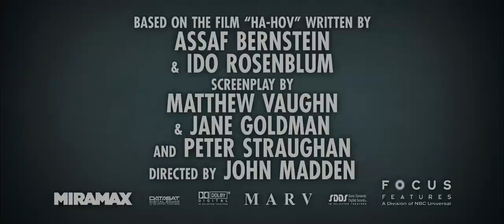The Debt | Trailer #1 US (2011) Helen Mirren Sam Worthington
Trailer
Genre: drama
Regie / directed by: John Madden
Darsteller / cast: Helen Mirren , Sam Worthington , Jessica Chastain , Tom Wilkinson , Ciaran Hinds , Marton Csokas , Jesper Christensen , Romi Aboulafia

Verwendung mit freundlicher Genehmigung von Focus Features